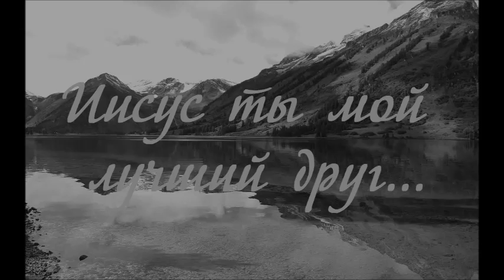ИИСУС - ТЫ МОЙ ЛУЧШИЙ ДРУГ / трогательная христианская песня о Христе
Христианская песня "Иисус - Ты мой лучший Друг".

В песне поётся о лучшем Друге людей - об Иисусе. Эта песня очень близка многим христианам и вызывает самые искренние чувства.